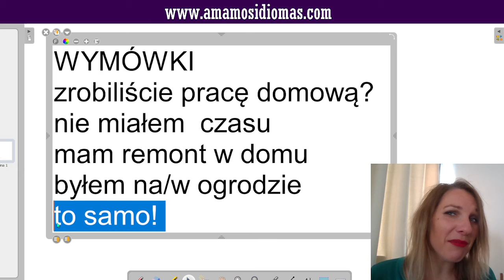😟Y tù? Cuál excusa tienes para no hacer deberes? Respuestas de mis estudiantes de polaco 🇵🇱